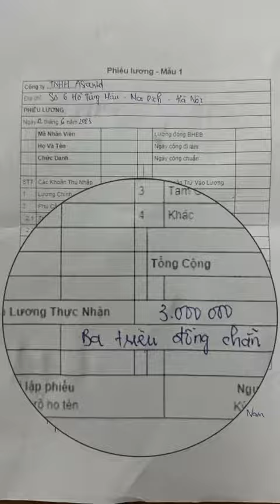Lương bạn bao nhiêu?